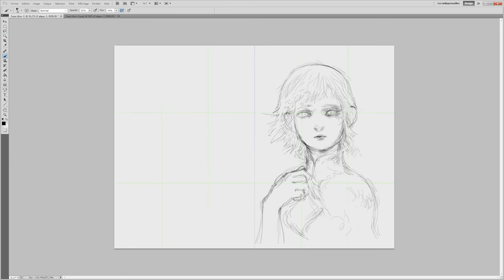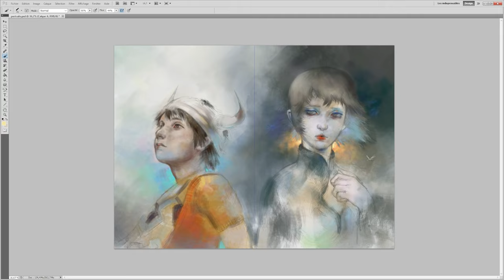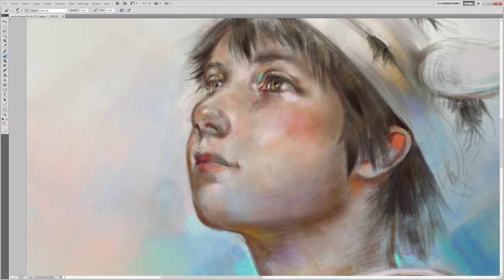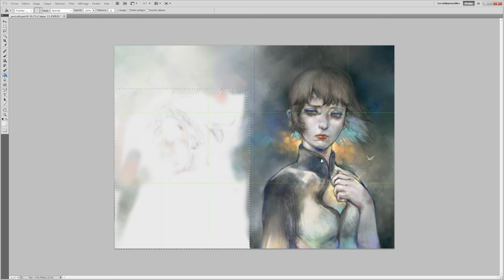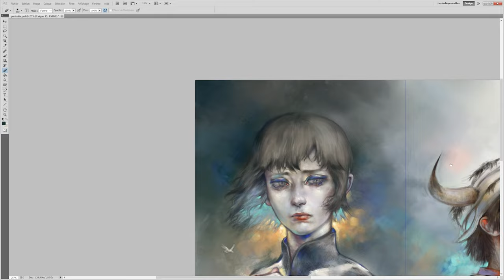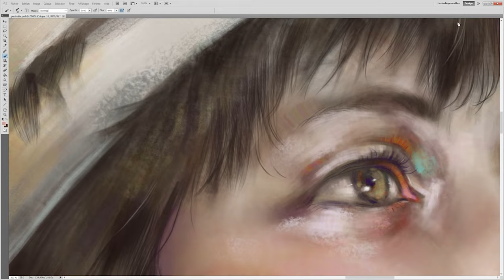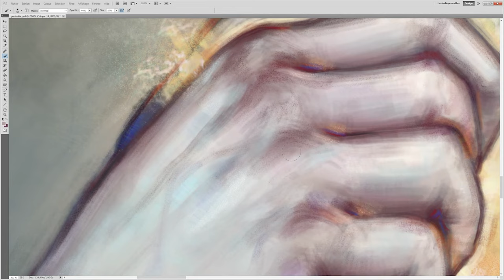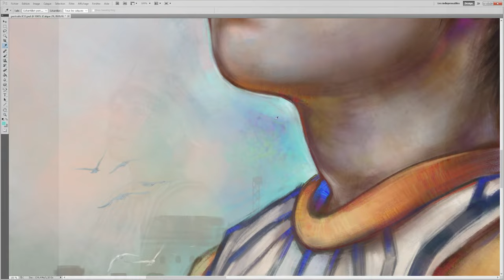ICO Fanart: The Castle in The Mist - Digital Painting Timelapse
Here is the painting timelapse for my latest illustration which is based on ICO, the video game created by Fumito Ueda and Team ICO.

Both the game and its literary adaptation written by Miyuki Miyabe are quite dear to me and I wanted to paint two portraits, one for each of the two main protagonists, before starting working on a more complex double-illustration which I hope to have finished in a few months.

Thanks to the support of my patrons, I was able to include copyrighted music in tthis timelapse, here is the tracklist:

- Castle in The Mist (Original Mix) - ICO original soundtrack (composed by Michiru Ōshima and Pentagon)

- Shadow (Original Mix) - ICO original soundtrack (composed by Michiru Ōshima and Pentagon)

- Clair de Lune (composed by Claude Debussy)

- Troupeau Bleu - Cortex (composed by Alain Mion)

- #3 - Selected Ambient Works Volume II by Aphex Twin (Composed by Richard D. James)

- You Were There (Original Mix) - ICO original soundtrack (composed by Michiru Ōshima and Pentagon)